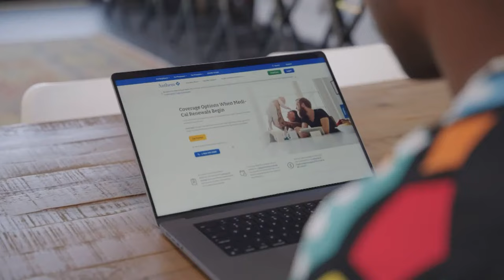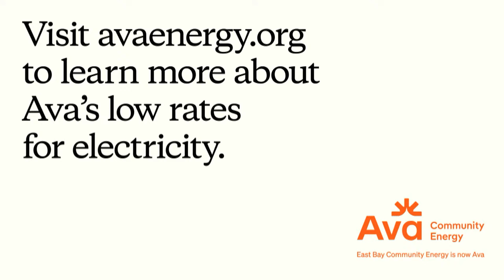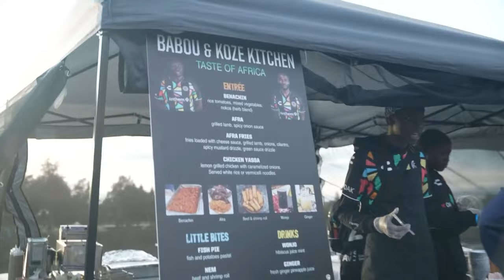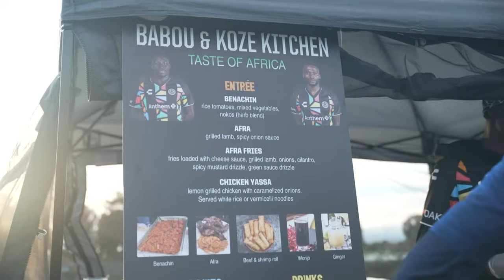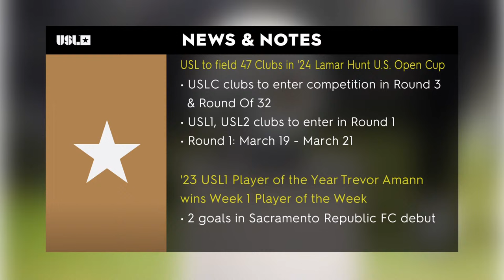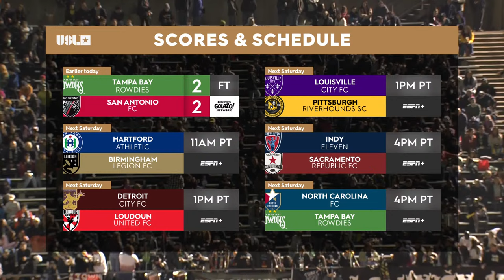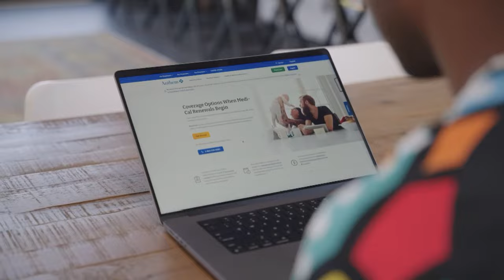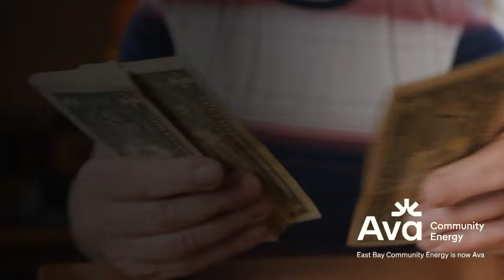Oakland Roots SC vs Charleston Battery: March 16, 2024